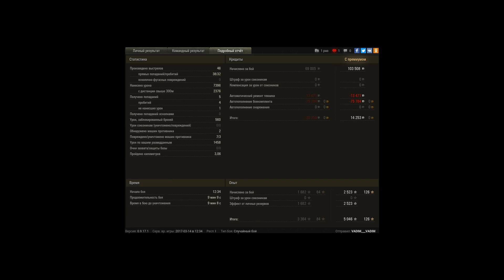Альтернативное орудие в действии.